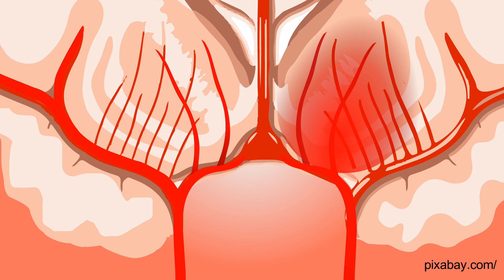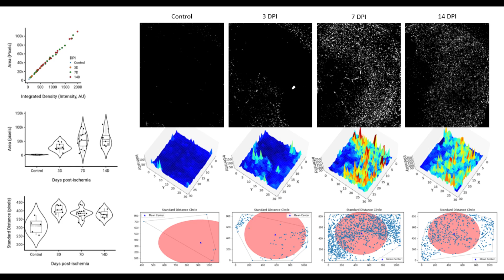Brain injury and scarring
A short film by Daniel Manrique, laboratory of Ayman ElAli
December 2021